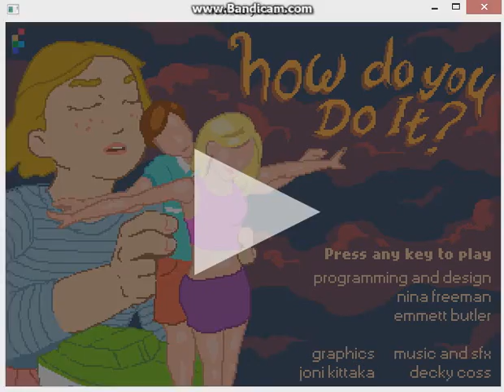how do you do it - Teen Sex! [NO PRANK]